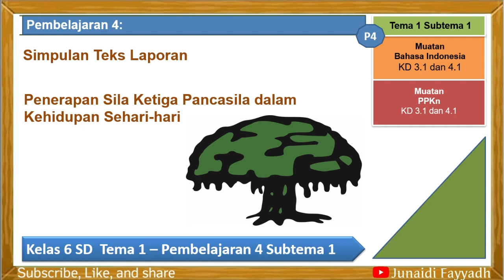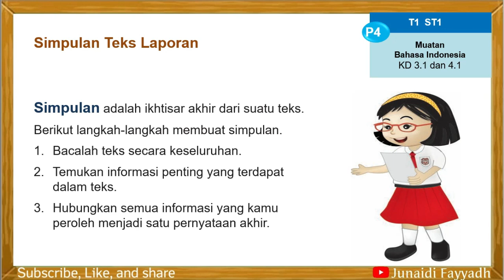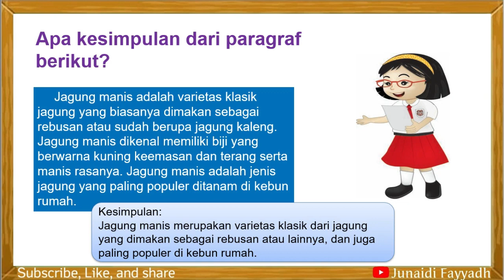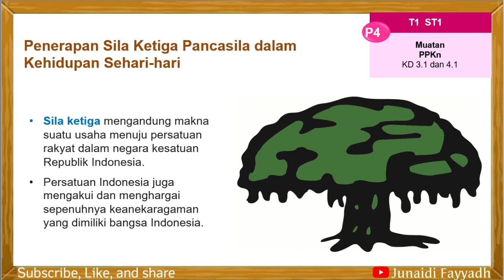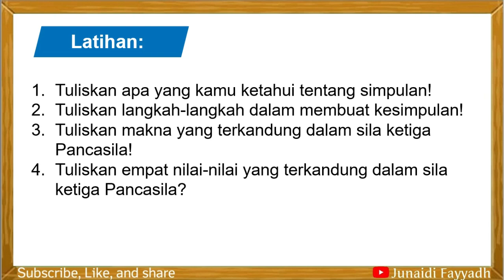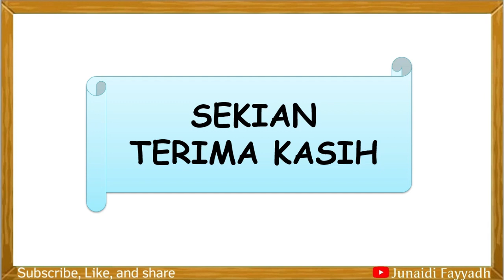Tema 1 - Pembelajaran 4 Subtema 1 Kelas 6